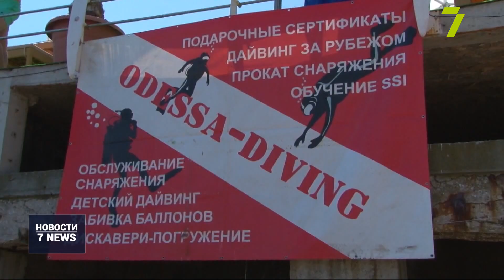Детский дайвинг: погружение на глубину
Черноморский подводный мир на расстоянии вытянутой руки: шестеро отважных детей погрузились на двухметровую глубину в сопровождении инструктора в рамках акции от ОО «Добрые традиции».

11 килограммов снаряжения на плечи, затем проверка исправности баллона, GoPro на грудь — и вперед под воду. Поддержать юных дайверов, которые впервые погрузились на двухметровую глубину, пришли родители.

Инструктор с детьми работает почти два десятка лет. С юными дайверами ответственность двойная. Пройти инструктаж, погрузиться под воду и увидеть черноморский подводный мир своими глазами ребята смогли в рамках благотворительной акции от общественной организации «Одесские добрые традиции».

От восторга перехватило дыхание почти у каждого, кто погрузился под воду. Поэтому в будущем заниматься дайвингом дети планируют уже на постоянной основе.